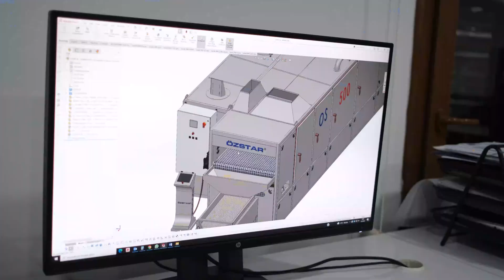Batch Type Fryer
Kızartma işlemlerinizde profesyonelliği ve verimliliği bu makineyle bir araya getirin. Hem kullanım kolaylığı hem de yüksek performans sunan bu makine, mükemmel sonuçlar elde etmenizi sağlar.

Combine professionalism and efficiency in your frying processes with this machine. Offering both user-friendliness and high performance, this machine ensures you achieve excellent results.